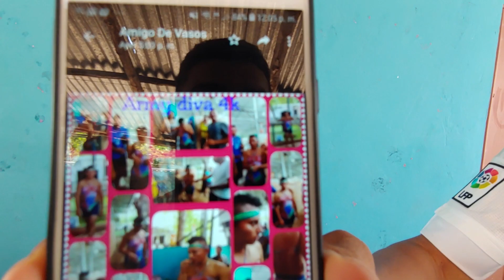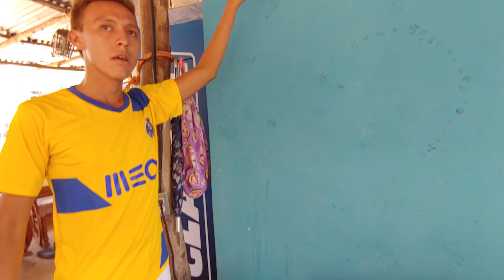NOS PARECE HABER ESCUCHADO A UNA FRESA🍓 POR AHI🤔 SERÁ QUE NOS VISITARA DE NUEVO ELENA?😱 Part 3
En esta ocasión te daremos una idea genial y economica para preparar unos ricos frijoles con verduras, una sopa que es muy sencilla de preparar y con un sabor delicioso.